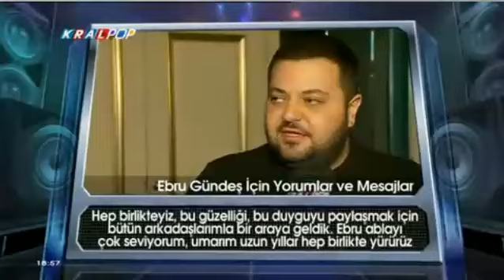Ebru Gündeş - EGFC Konuşuyor GERCEK FANLAR (Mehmet'in Gezegeni'nde Program )